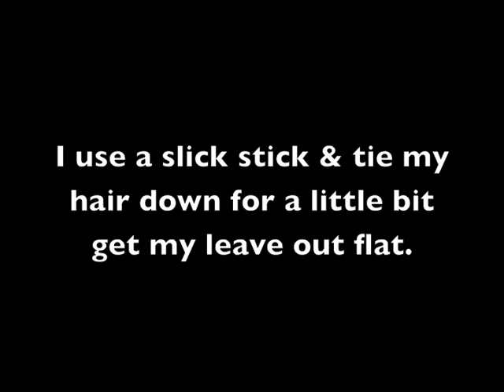Ali Moda Hair Company (Aliexpress) - Brazilian Bodywave| Installing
Open Me for Hair Info & Other Goodies!

Ali Moda Hair Company (Aliexpress)
Brazilian Bodywave - 3 Bundles of 22"

Personal Instagram: @Its_MelP
Beauty Instagram: @SnatchedBySharmel